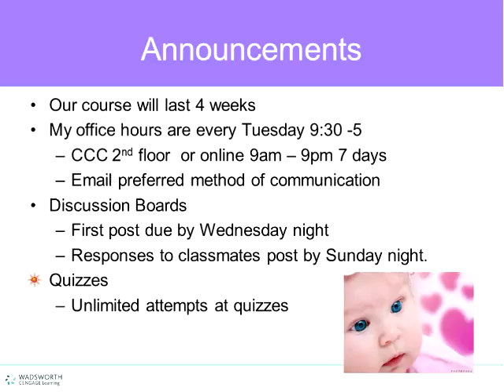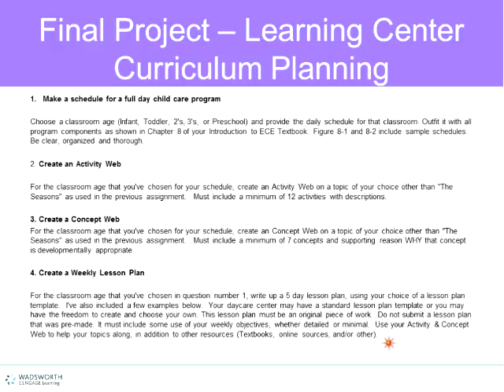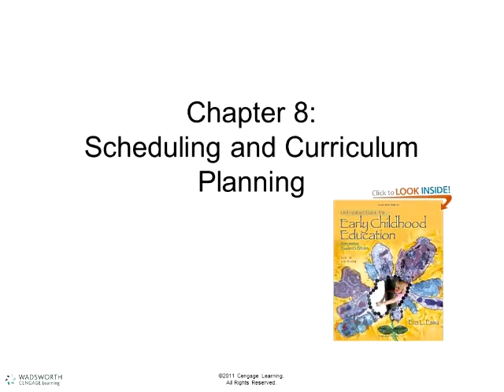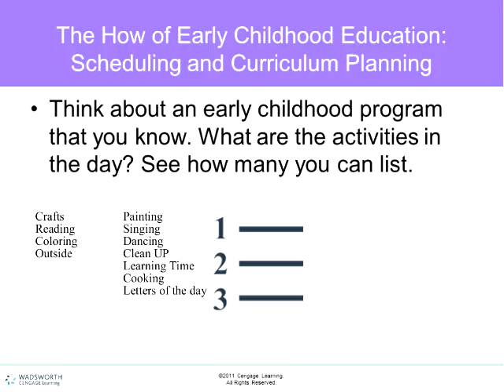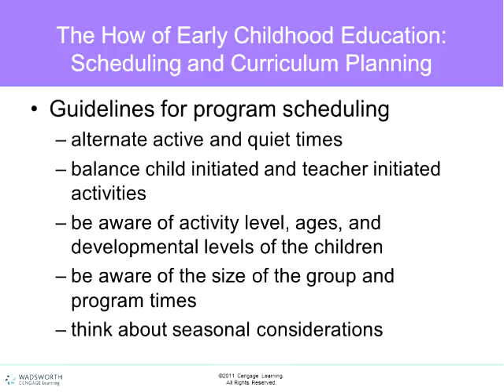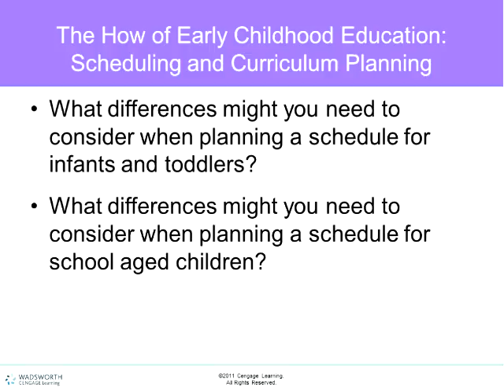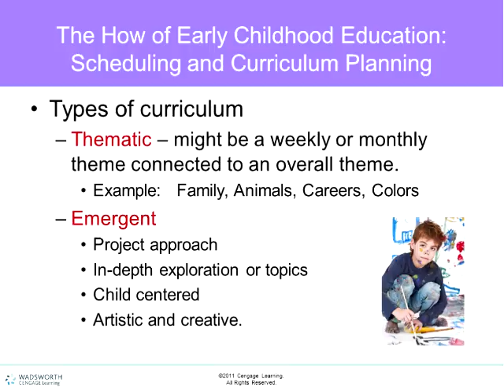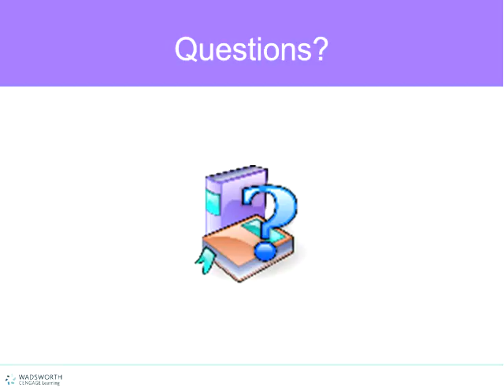ECE 105 Live Lecture #1 Movie 640x480 h264